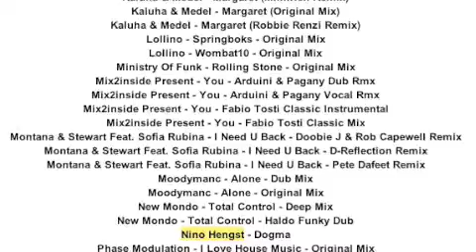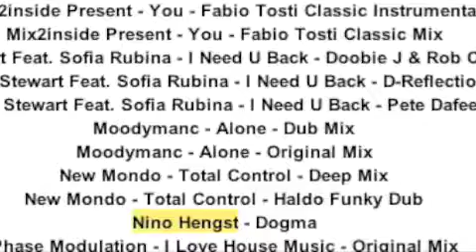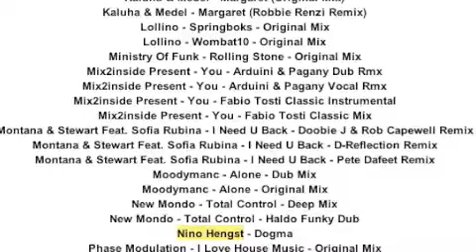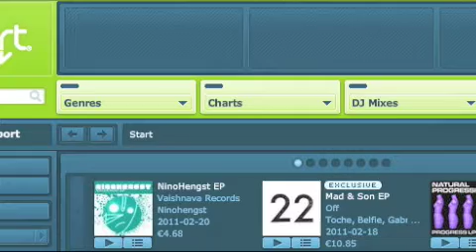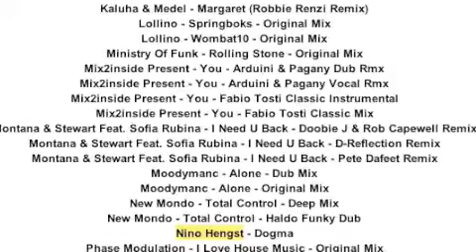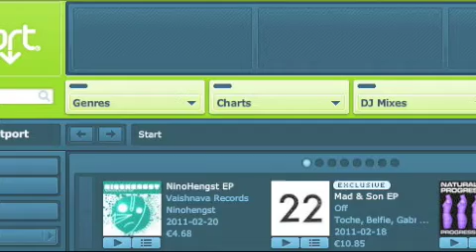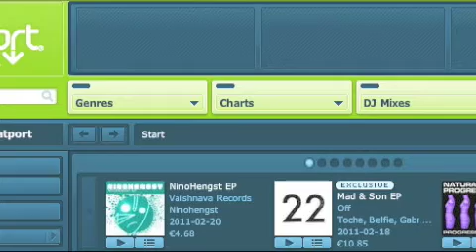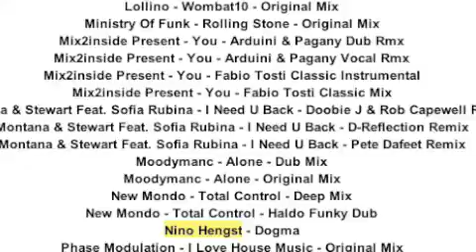Minimal Techhouse Techno Mix "NinoHengst In The Mix Vol.6" (2011)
THANX GUY & GIRLS

Minimal - Techhouse - House - Techno - Deephouse
Releases on

Deutsch

NinoHengst (Minimal House - TechHouse - Techno)

Mit nun mehr als 50 veröffentlichten Tracks ist NinoHengst kein unbeschriebenes Blatt in der Welt der Electronic Music Producer!!! 3. Platz Evogue Music Award (Berlin), unter den Top 10 für Niko Schwind Remixes (Stil vor Talent), Top 10 Siz.da & Lars & Dittmann Remixes, Winner of Remix Contest Sunday Hero (FLU.Records) end of 2011.
2012 hat NinoHengst sich Producing und DJing auf die Flagge geschrieben.NinoHengst's DJ Mixe zeichnen sich durch wenig und kurze Breaks aus.Er versteht es seine Mixe harmonisch und groovend aufzubauen, mit dem Ziel, den Hörer in Trance fallen und die Alltagswelt hinter sich zu lassen.
Sein Style ist eine Mischung aus Minimal House - TechHouse - Techno...

...Get the Groove on

With more than 50 released Tracks, NinoHengst is no stranger to the world of electronic music producers! Third Place Evogue Music Award (Berlin), one of the top 10 for Niko Schwind Remix (Stil vor Talent), Top 10 Siz.da & Lars Dittmann & Remixes, Remix Contest Winner of Sunday Hero (FLU.Records) end of 2011.
2012 NinoHengst has Producing and DJing written on the flag. NinoHengst's DJ mixes are characterized by little and short breaks. He is building his mixes harmoniously and groovy , with the goal of dropping the listener into a trance and leave the everyday world behind. his Style is a mix of minimal house - tech house - techno ...